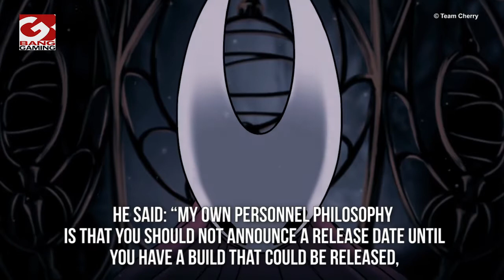‘Hollow Knight: Silksong’ is in its final testing phase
The sequel to the 2017 action-adventure game ‘Hollow Knight’ was announced in February 2019, and it has been revealed that the title is now in its final testing phase.